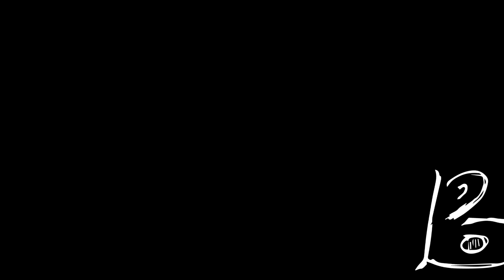Sika asɛm (cover) - Legon Palmwine Band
We are here with another episode of the "Palmwine in the Shop" [PitS]. As you know, we've been sharing palmwine music in shops and storefronts in Accra since the beginning of the year. On this occasion, we visited Phamous Shoes on the Pokuase Kwabenya expressway and we share with you the song Sika asɛm by Daddy Lumber. Phamous Shoes comes in with your latest second-hand shoes at an unbelievable price. You should stop by his mini-store to find that shoe you have been looking for. Thanks for having us Uncle Phamous!! It's a pleasure to have experienced in your space.

We continue to find expressions of wine in our palms. Indeed our palms are engaged and bringing sweet palmwine to your doorsteps.

Like our Facebook Page - @Legonpalmwineband